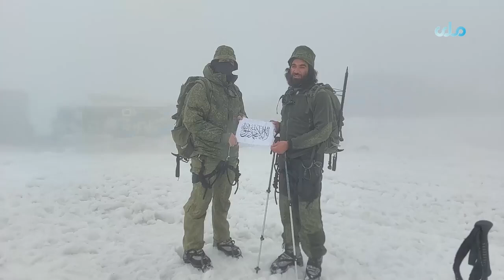گزارش| روی‌آوردن یک کوه‌نورد روسی به دین مبین اسلام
روی‌آوردن یک کوه‌نورد روسی به دین مبین اسلام؛

استاد محمد هارون یاسر، سرباز مجاهد وزارت دفاع ملی امارت اسلامی پس از کسب مقام نخست در مسابقه کوه‌نوردی، رقیب روسی‌اش را به دین مبین اسلام مشرف ساخت.
ملي‌تلویزیون
صفحات ما را دنبال کنید
تویتر
ایمیل آدرس
شماره واتساپ و تلگرام
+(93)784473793